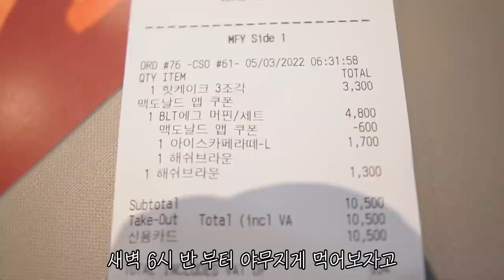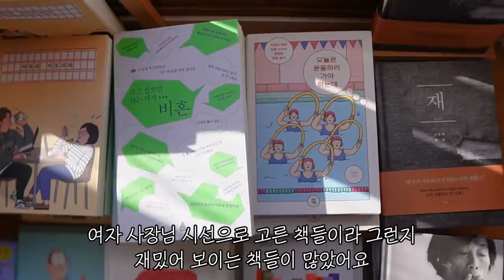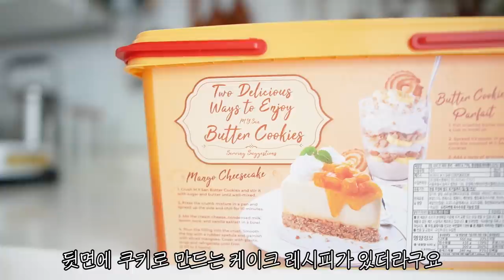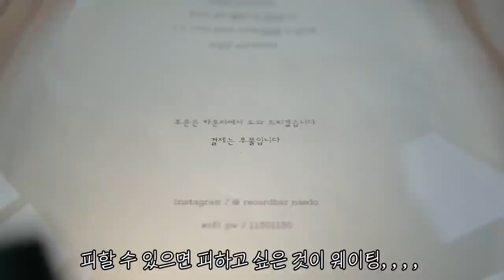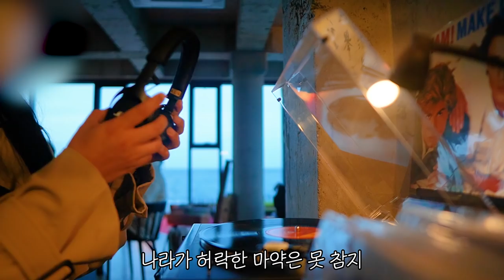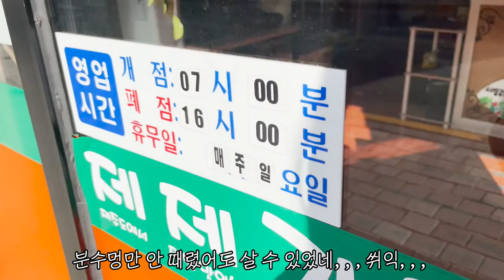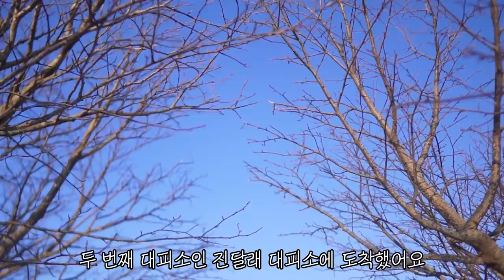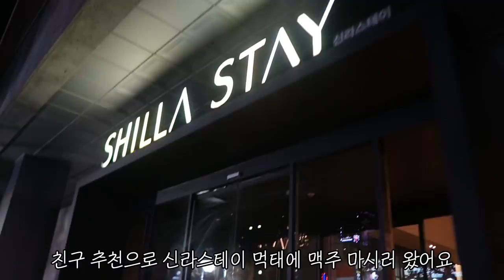생일 브이로그 | 딸기 케이크 만들기🎂 | 혼자 제주도 카페투어 | 혼술 | 한라산 등산 | 백록담 | 등린이의 등산용품 소개